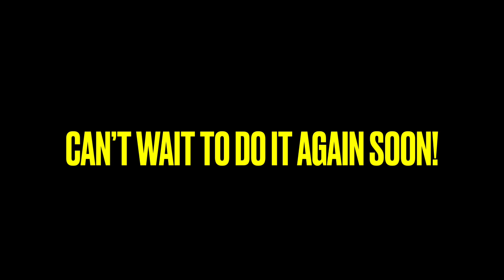The Podcast: CRAVEN Something Scary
Hello fellow Insomniacs,
We are extremely excited to bring you today’s special Guest CRAVEN Something Scary. We have a fantastic back & fourth about movies, & pop culture!

Audio Version -

All Original Music Written, Recorded, Produced, and Performed by: The Dreaming Insomniacs

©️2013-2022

The Dreaming Insomniacs Records